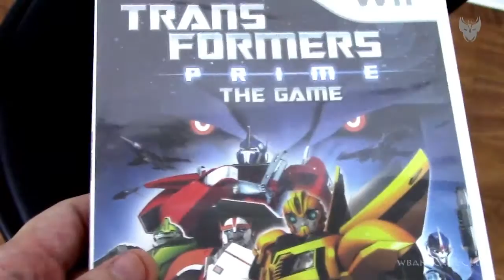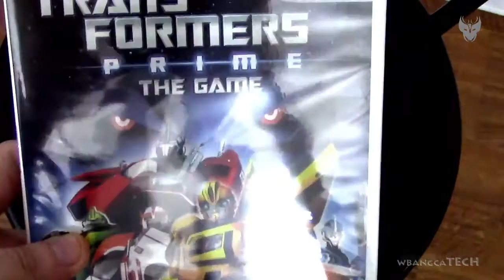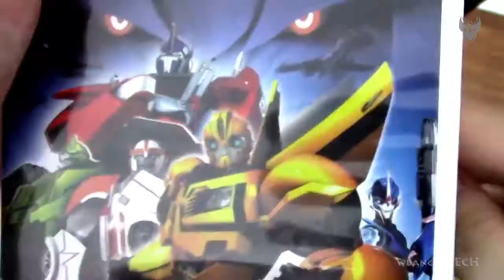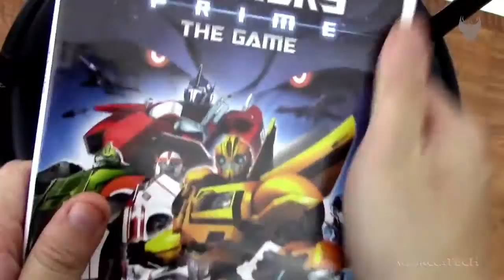Wii - Transformers Prime Unboxing Video